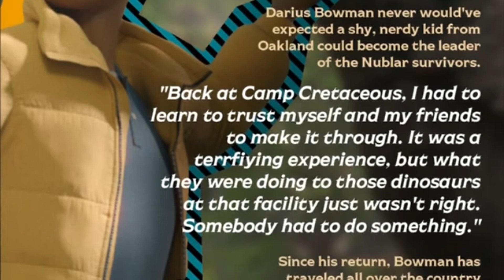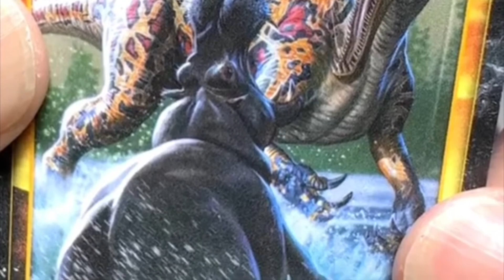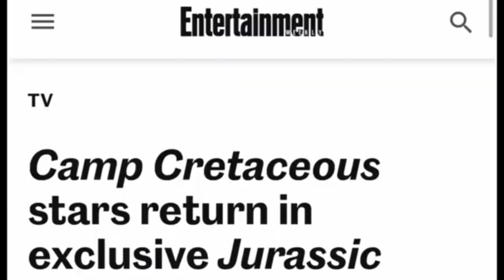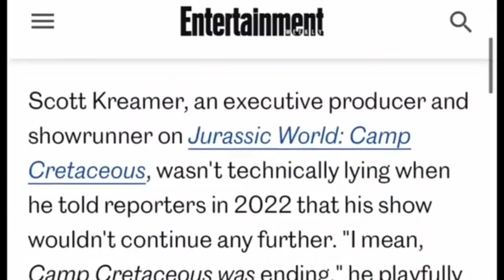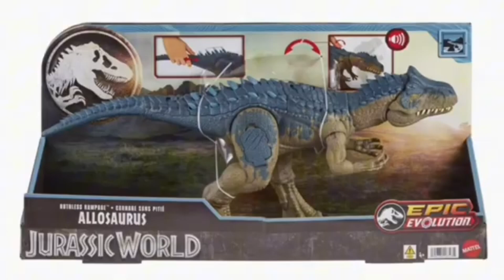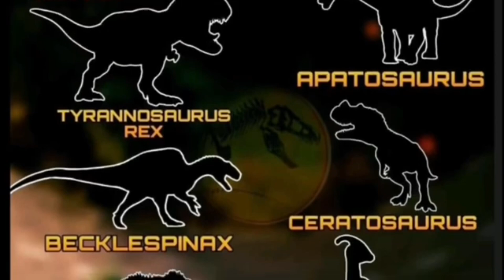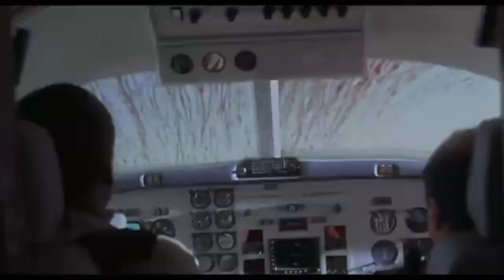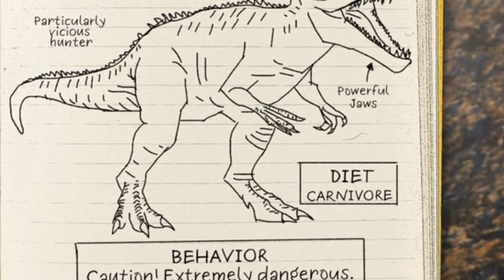Jurassic World: Chaos Theory Season 1 Review Spoilers With David Church & Carter Lee Backus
Don’t forget to subscribe to David on YouTube and follow his instagram and check out his website and X the links will be below he is a filmmaker and makes amazing dinosaur movies and content 🤠😱😎.

Carter Lee Backus Instagram

David Church YouTube

David Church X

If you enjoyed this video make sure you hit that subscribe button and turn on all notifications so your alerted for my next video on YouTube, leave a like, share this my YouTube videos with everyone you know & post a friendly comment.

Don’t forget to follow me on Instagram and check out my Patreon as well for amazing extra content and for ways to get much more content especially on my Patreon I have some great deals on Patreon so be sure to check it out and consider purchasing one of my monthly Patreon deals if they interest you.

The links are below ⬇️

Spinosaurus The King Instagram